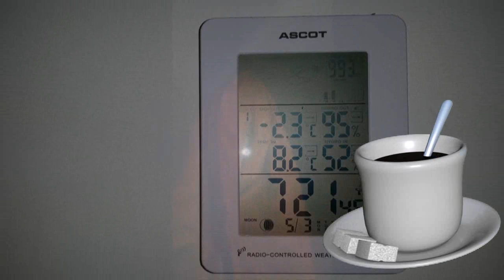H! ! Its Coffee time !